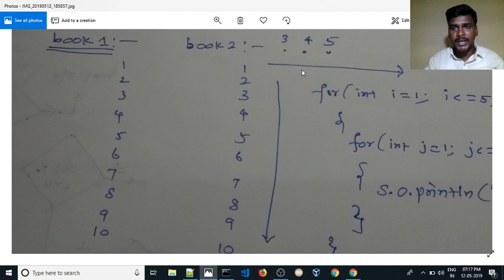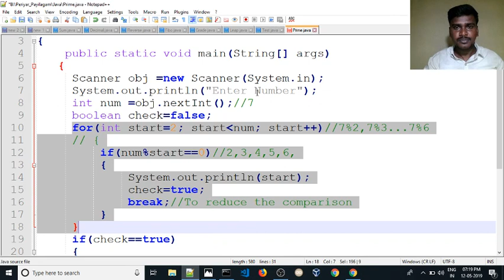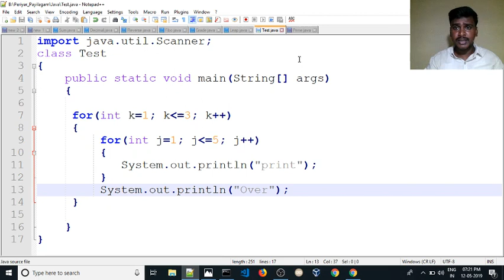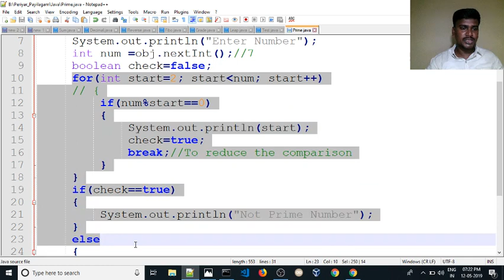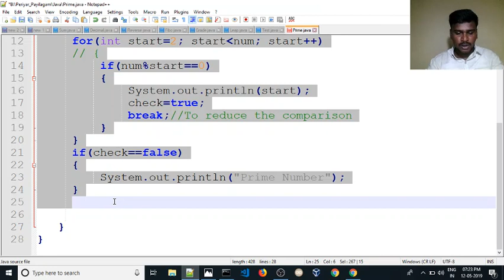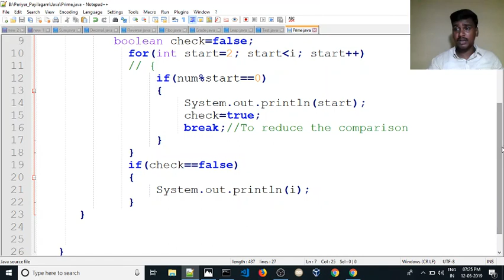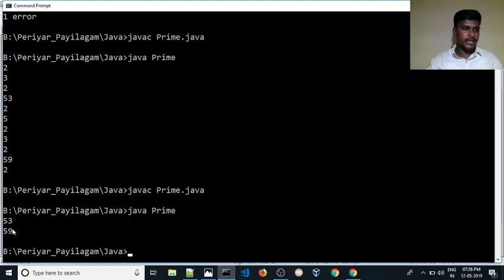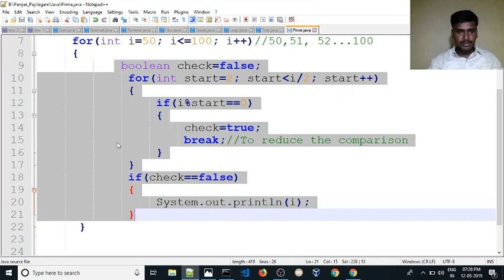💥Prime numbers in a given range ☕ Java Interview Programs 👨‍🎓Campus Interview Programs 🎁👩‍🏫Java Jobs